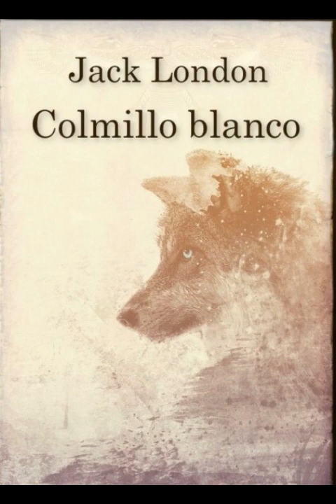📚 COLMILLO BLANCO de Jack London, Audiolibro en Español Completos Gratis Aventura Perros, Animales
¡Bienvenidos al canal! En este video te presentamos el audiolibro completo en español de "Colmillo Blanco" de Jack London, una emocionante aventura que explora la vida de un perro en tiempos salvajes y desafiantes.

Descubre la historia épica de Colmillo Blanco, desde sus orígenes como cachorro salvaje hasta su transformación en un leal compañero humano.

Lo que encontrarás en este video:

La narración completa y gratuita de "Colmillo Blanco" de Jack London en español.
Aventuras emocionantes y momentos conmovedores que te llevarán a través de paisajes salvajes y la relación única entre humanos y animales.
Reflexiones sobre la naturaleza humana y la conexión profunda que podemos tener con nuestros amigos de cuatro patas.
Inspiración para explorar temas de lealtad, supervivencia y el poder del vínculo entre humanos y animales.
Este audiolibro es perfecto para amantes de las aventuras y quienes valoran las historias que exploran la relación entre humanos y animales en entornos desafiantes.

¡Prepárate para embarcarte en una emocionante aventura junto a Colmillo Blanco y explorar el vínculo especial entre humanos y animales en la naturaleza salvaje!

Prueba Audible gratis para escuchar todos los audiolibros que quieras:

Disfruta gratis de 30 días de Kindle Unlimited para leer todos los libros que quieras:

Disfruta gratis de 30 días de Amazon Music Unlimited:

Colmillo Blanco (Amazon España)

Colmillo blanco de Jack London,  audiolibro en español completos gratis de aventura y perros